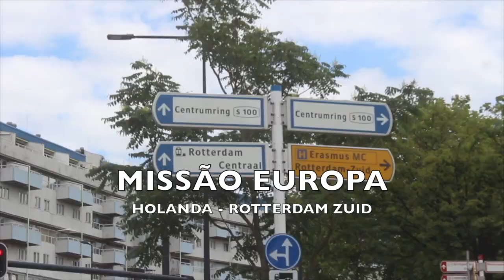Mulher é liberta do demónio que luta contra relacionamentos na Família//Cruzada de Holanda